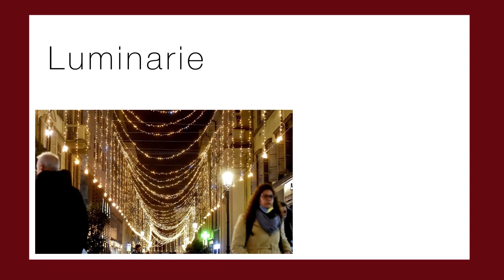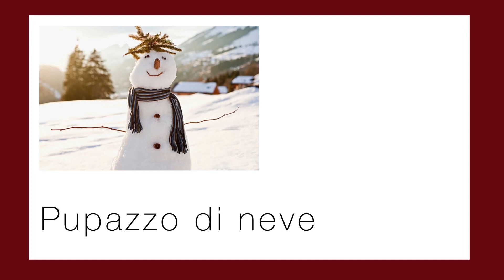Christmas vocabulary in Italian 🇮🇹🎄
Learn how to talk about CHRISTMAS in Italian in less than 3 minutes!

If you want to learn Italian🇮🇹 with me, sign up for a FREE first lesson:

Ciao e grazie!